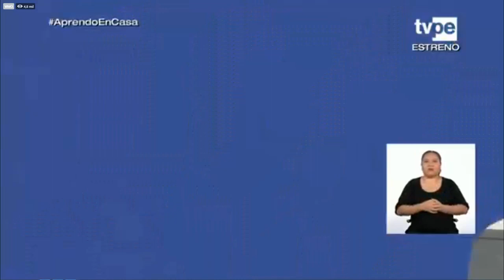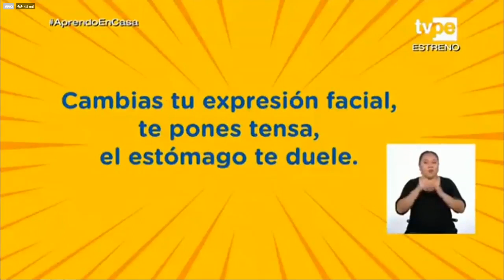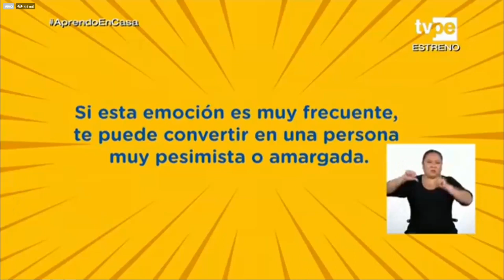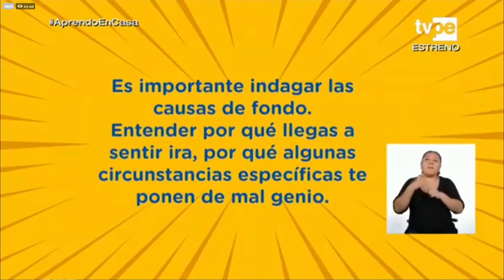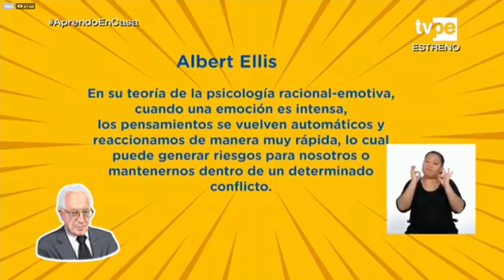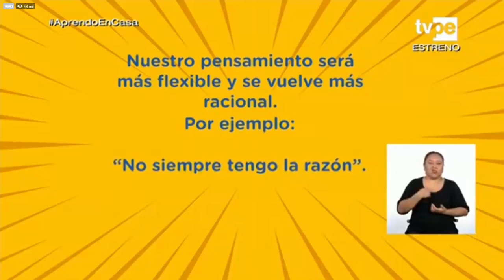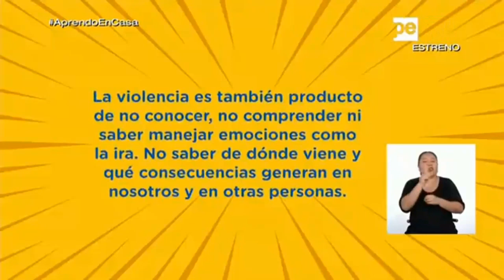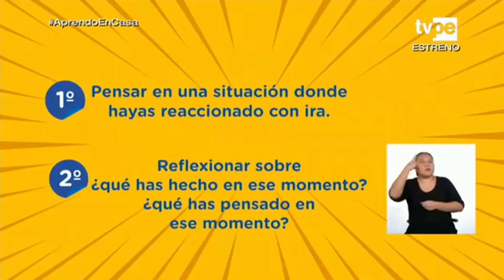Aprendo en casa 15/05/ 2020 DPCC - 4to Secundaria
Sesiopn: La inteligencia emocional
LA INTELIGENCIA EMOCIONAL ANTE SITUACIONES DE IRA
HOY CONOCEMOS ACERCA DE:
Algunas estrategias de autorregulación propias de la inteligencia emocional
PREGUNTAS:
¿Te has dado cuenta de que además las emociones tienen un impacto en nuestro cuerpo?
Si ya que cambias tu expresión facial te pones tensa, el estómago te duele (Por eso debemos tener cuidado¡)
DUDAS?
Cuando la emoción es leve se le llama molestia
Cuando la emoción es muy tensa la llamamos ira}
La ira es una emoción que nos acompaña a lo largo de nuestra vida y que debemos aprender a gestionar dentro de eso encontramos:
Felicidad
Asco
Tristeza
Miedo
etc.

¿TIENE ALGO DE POSITIVO SENTIR IRA?
Es una emoción que todo ser humano tiene.
La ira ha servido para que las personas podamos defendernos en contextos adversos y es una emoción muy útil.
RETO:
Escribir un texto donde describas las estrategias que podrías utilizar esta situación de ira para afrontarla en caso en caso que se vuelva a repetir

MI TEXTO:
Cierto día fui al colegio y como siempre de buen humor hasta que vi a un chico que estaba pegándola a mi hermanito ya que era menor de tamaño y menor en edad. En ese mismo instante lo pensé 2 veces antes de actuar y le dije al chico ´Si la próxima vez te veo pegando a mi hermanito te rompo la cara y ;el chico se fue disimulado pero riéndose como si no pasara nada al pasar los días ya por finalizar el año volví a encontrarle a el chico pegándole a mi hermano.
¿Cuál fue mi reacción ante tal cosa?
-Primero le pegue al chico ya que no iso caso
-Le insulte
-Pero por ultimo me arrepentí de haberlo hecho.

Conocemos nuestra inteligencia emocional ante situaciones de ira Competencias, capacidades y estándares de aprendizaje de Desarrollo Personal, Ciudadanía y Cívica En esta sección se ofrecen las definiciones de las dos competencias del área de Desarrollo Personal , Ciudad anía y Cívica que todos los estudiantes peruanos deben desarrollar a lo largo de su trayectoria escolar , así como de las capacidades que se combinan en esta actuación. Cada competencia viene acompañada de sus estándares de aprendizaje que son los referente s para la evaluación formativa de las competencias, porque describen niveles de desarrollo de cada competencia desde el inicio hasta el fin de la escolaridad , y definen el nivel esperado al finalizar un ciclo escolar. L os estándares de aprendizaje constit uyen criterios precisos y comunes para reportar no solo si se ha alcanzado el estándar, sino para señalar cuán lejos o cerca está cada estudiante de alcanzarlo. De esta manera ofrecen información valiosa para retroalimentar a los estudiantes sobre su ap rendizaje y ayudarlos a avanzar, así como, para adecuar la enseñanza a los requerimientos de las necesidades de aprendizaje identificadas. Asimismo, los estándares de aprendizaje sirven como referente para la programación de actividades que permitan demos trar y desarrollar competencias de los estudiantes .Competencia CONSTRUYE SU IDENTIDAD. El estudiante c onoce y valora su cuerpo, su forma de sentir, de pensar y de actuar desde el reconocimiento de las distintas identidades que lo definen (histórica, étnica, social, sexual, cultural, de género, entre otras) como producto de las interaccio nes continuas entre los individuos y los diversos contextos en los que se desenvuelven (familia, escuela, comunidad). No se trata que los estudiantes construyan una identidad “ideal”, sino que cada estudiante pueda – a su propio ritmo y criterio – ser consci ent e de las características que lo hacen único y de aquellas que lo hacen semejantes a otros. En ese sentido, e sta competencia implica la combinación d e las siguientes capacidades: ? Se valora a sí mismo , es decir, el estudiante reconoce sus características, cualidades, limitaciones y potencialidades que lo hacen ser quien es, que le permiten aceptarse, sentirse bien consigo mismo y ser capaz de asumir retos y alcanzar sus metas. Además, se reconoce como integrante de una colectividad sociocultural específica y tiene sentido de pertenencia a su familia, escuela, comunidad, país y mundo. ? Autorregula sus emociones es que el estudiante reconoce y toma conciencia de sus emociones, a fin de poder expresarlas de manera adecuada según el contexto, los patrones cultur ales diversos y las consecuencias que estas tienen para sí mismo y para los demás . Ello le permite regular su comportamiento, en favor de su bienestar y el de los demás. ? Reflexiona y argumenta éticamente es que el estudiante anali ce situaciones cotidianas para identificar los valores que están presentes en ellas y asumir una posición, sustentada en argumentos razonados y en principios éticos. Implica también tomar conciencia de las propias decisiones y acciones,.